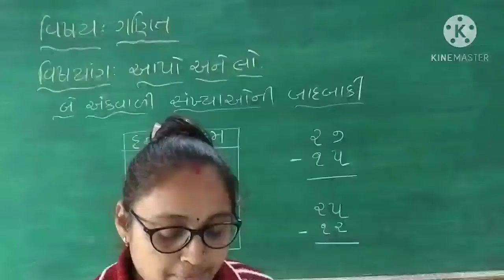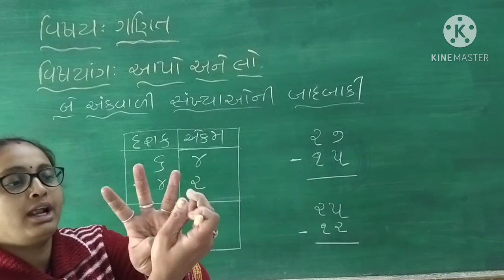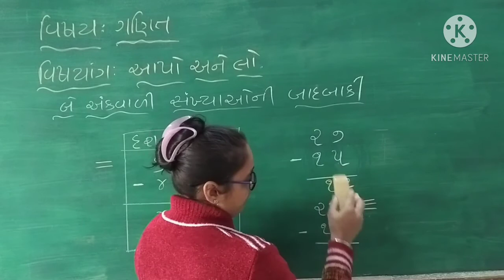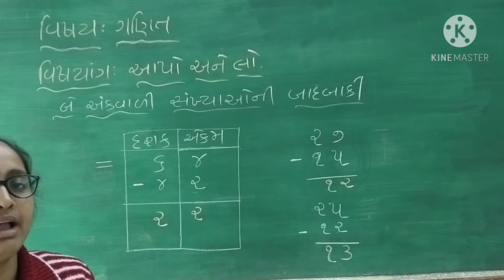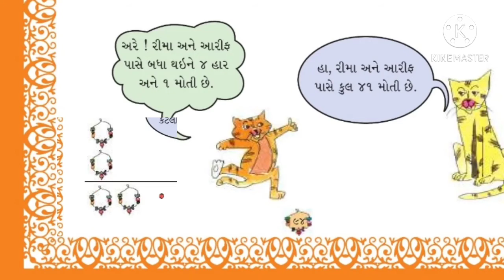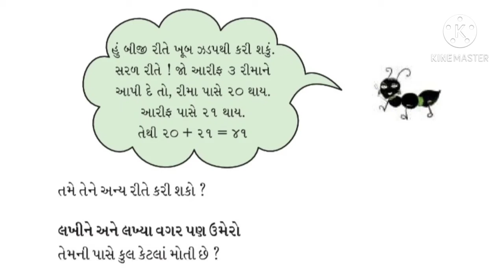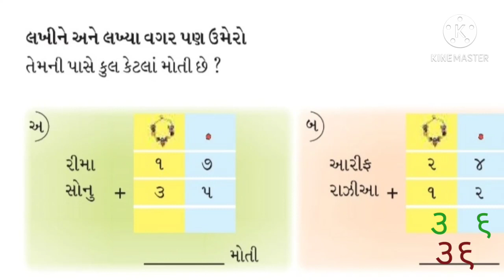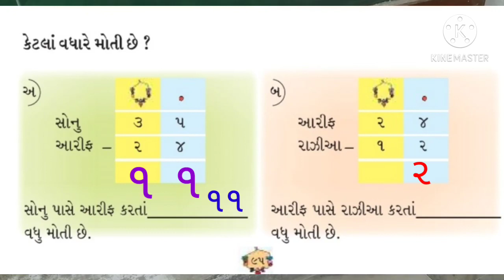ગણિત: પાનાં નંબર : ૯૪ સાદા સરવાળા અને સાદી બાદબાકી